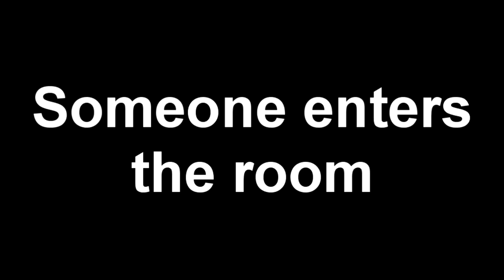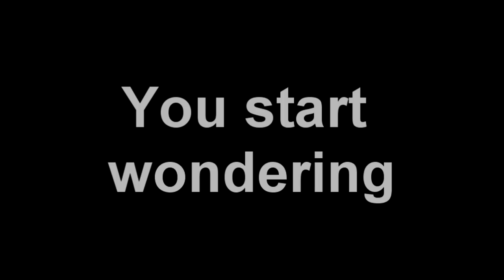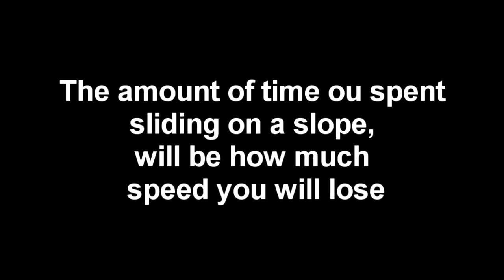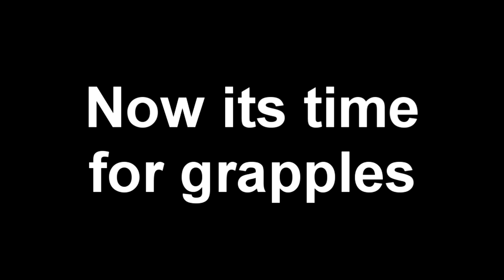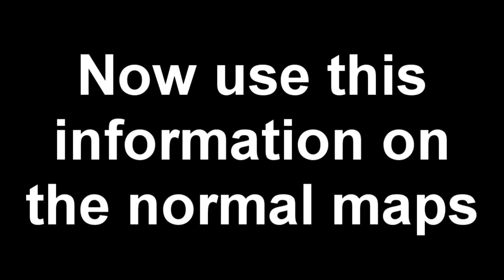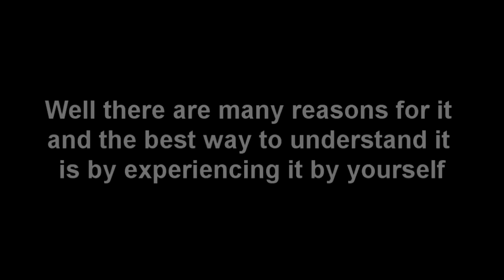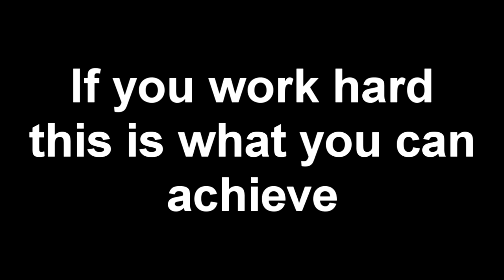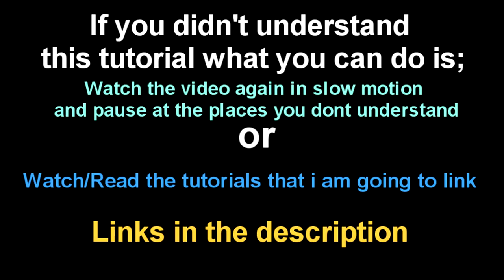SpeedRunners Tutorial | How to be FAST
Hey Guys! Hope you like my tutorial , I hope that i could teach guys something usefull for SpeedRunners!

Honorable Mentions

Intro

Incursio:Me Ofcourse!

Thanks to Reach and S0rax for making the translitions accurate. Check them out !

Tutorials that i recommend !

Mikepower's gameplay of each map

(WATCH THESE)

Have a good day lads